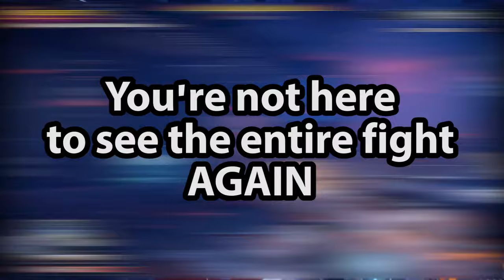DJ Plays Rage 2 [12] - Double Cross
Uh oh!

Rage 2 is owned by Avalanche Studios and id Software.